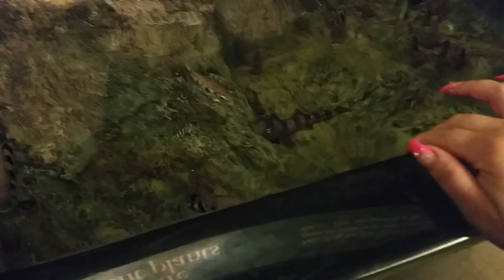Archerfish Antics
I was minding my own business when I was touched(spit) by angels!